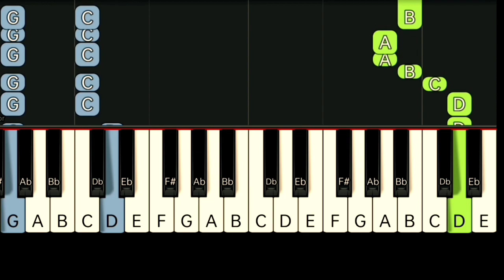JESSIE J - DOMINO | SLOW & EASY PIANO TUTORIAL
Gcash Number